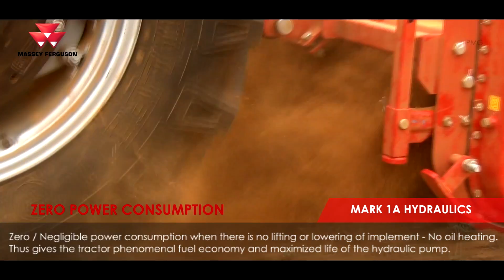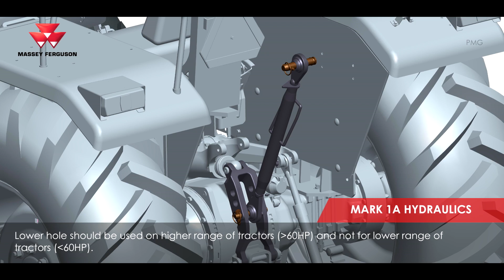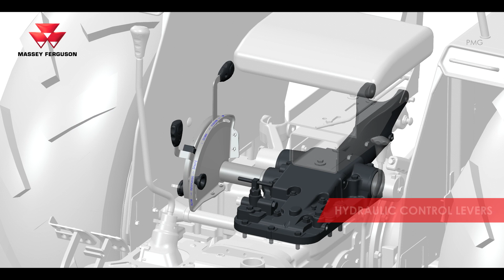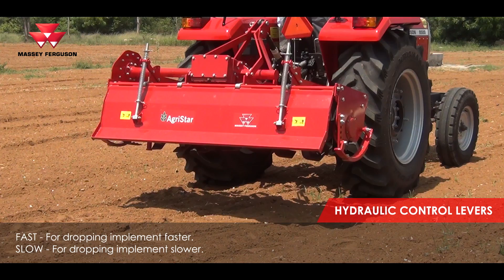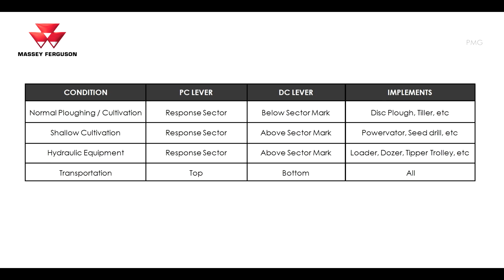The Ferguson Hydraulics System (Tamil)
This video tells you all there is to know about the renowned Ferguson Hydraulics system that has been perfected over the years and now powers TAFE’s Massey Ferguson tractors. This revolutionary hydraulics system, senses the variation in soil condition, gives you zero power consumption, superior lift capacity and effective weight transfer to reduce wheel slippage and so much more!

To learn more about the benefits of the Ferguson Hydraulics System, watch the video NOW!